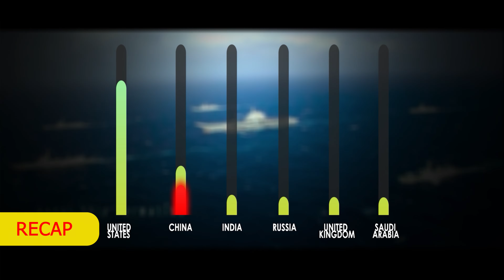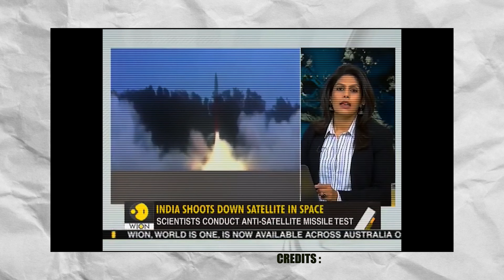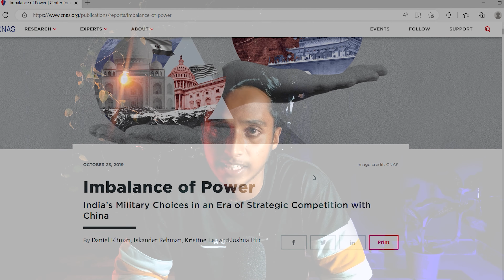EPISODE 2 - This is how INDIA can DESTROY CHINA in a WAR !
Tensions between india and china on the LAC have been hot and cold since the 2020 Galwan valley clash , Which increases the probability of conflict between both the nations in future. In this video we dive deep into the past of indo-china relationship to know what is the reason behind the rising tensions between India and China. I have also tried to animate the way in which a war between india and china would turn out if it happens based on various sources on the internet.

This is a 2 episode series of which this is the second part which deals with the actual situation on the ground if a war between India and China breaks out.